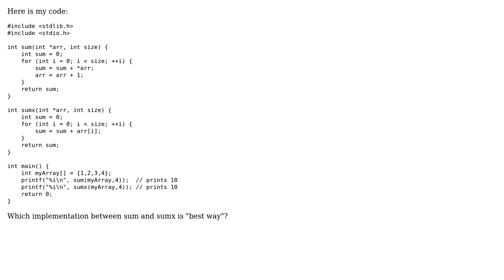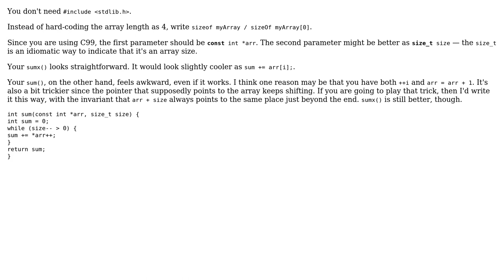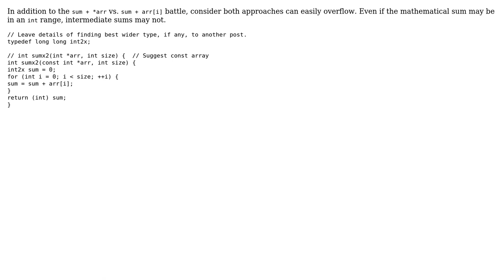Code Review: Summing an array of integers, two styles (3 Solutions!!)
Code Review: Summing an array of integers, two styles

With thanks & praise to God, and with thanks to the many people who have made this project possible! | Content (except music & images) licensed under CC BY-SA | Music | Images & others | With thanks to user Spikatrix user Koray Tugay user chux - Reinstate Monica user 200_success and the Stack Exchange Network Trademarks are property of their respective owners. You are responsible for your own actions.